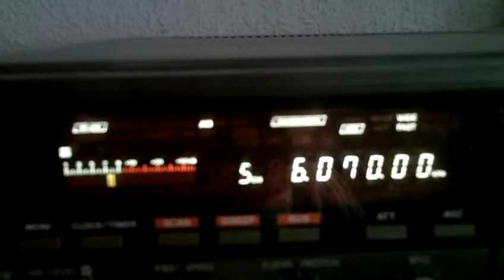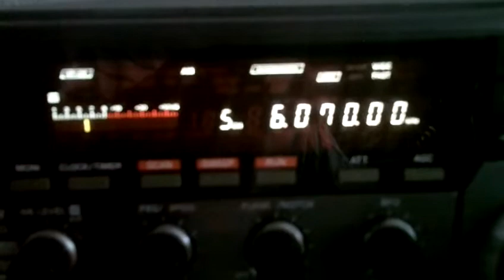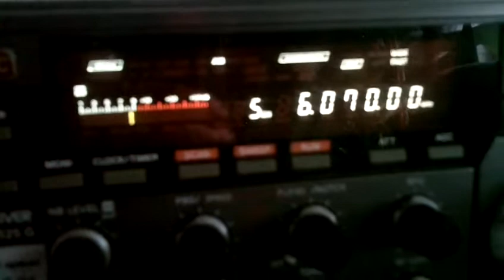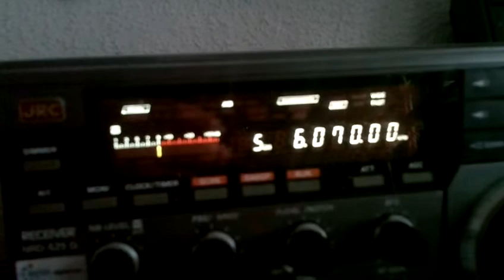Hobart Radio International via Rohrbach 24 04 2015 6070 kHz 15 20 UTC